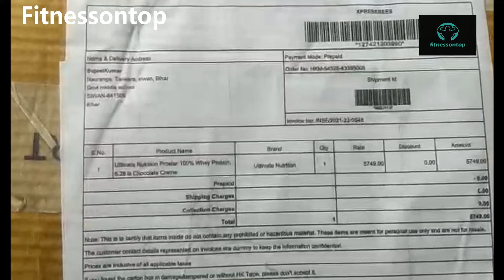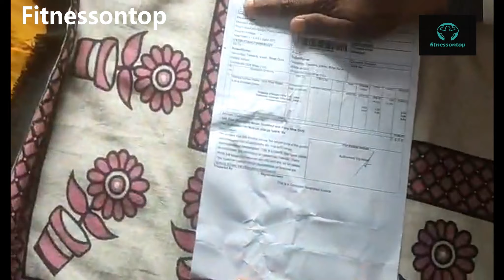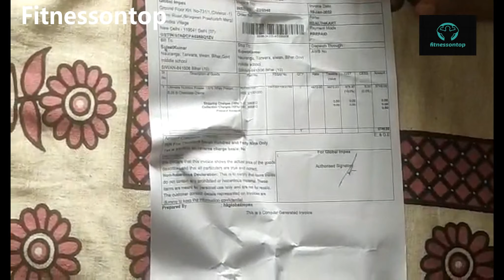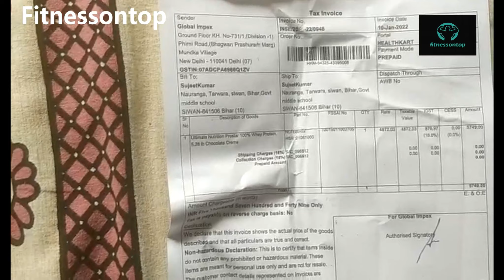Ultimate nutrition Pro star 100% Whey Protein | Unboxing- Fitnessontop | Ultimate Nutrition Opening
About This Video:
This is a video of unboxing of Ultimate nutrition Pro star 100% Whey Protein. This is one of the best whey protein. Many body builders like Arnold used this Whey Protein. Many of us can not afford the high price of whey protein, so we can opt for it.

About This Channel:

Here you can find workout videos, workout tips, health tips, diet tips and more. This channel is dedicated for health and fitness. We all know that health is wealth but we don't feel good about the people when we see them unhealthy, unfit, over weight, under weight, having bad diet. We also accept that some can't afford they have many challenges which are genuine but its good for those who can afford. Our health is in our control. Our goal is to see maximum people healthy. So support us.